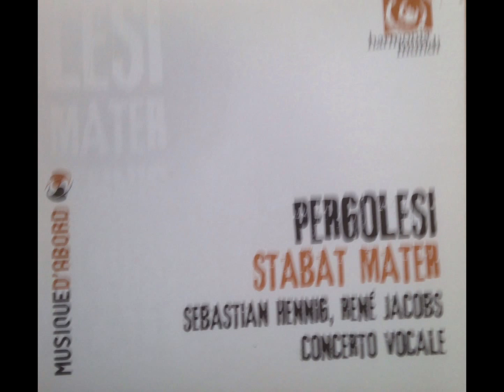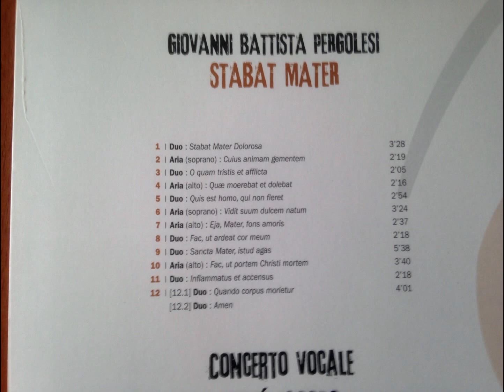Giovanni Battista Pergolesi (1710-1736) - Stabat Mater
Ausführende:
René Jacobs, (Altus)
Sebastian Hennig (Knabensopran)
Concerto Vocale